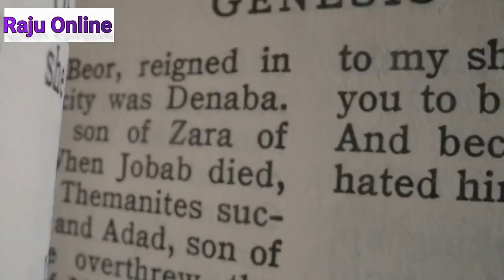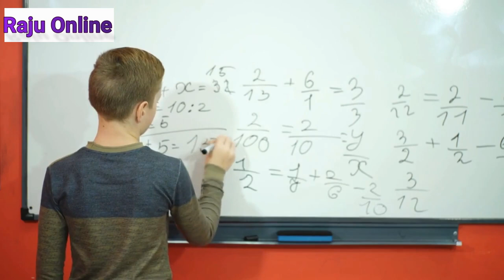ChatGPT: A New Way To MAKE MONEY With Chat GPT!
Do you want to make money using ChatGPT? In this video, I'll show you how to start making money with ChatGPT right away!

ChatGPT is a new way to make money using chat. All you have to do is start chatting with people and earn money by providing your services. It's quick, easy and fun, so you'll have plenty of opportunities to make money! Watch this video to find out more and start earning money today!